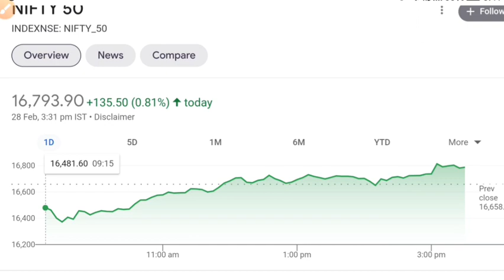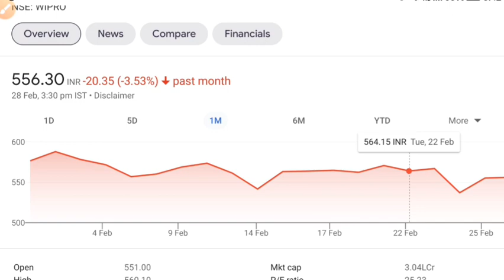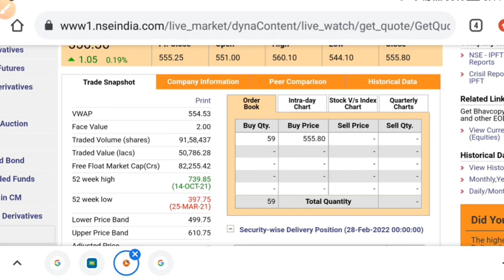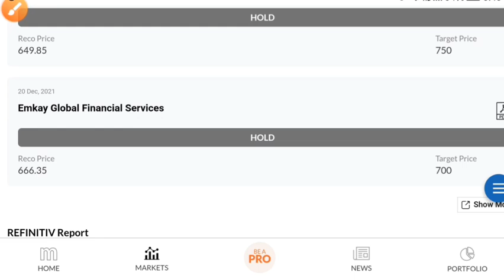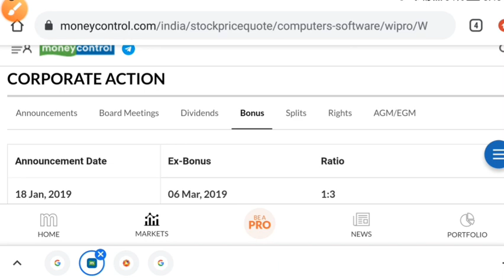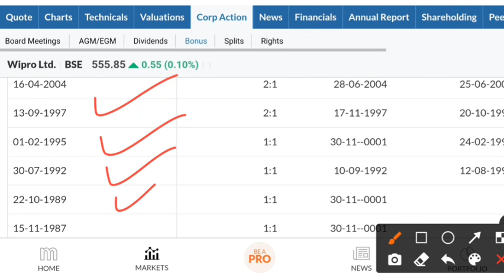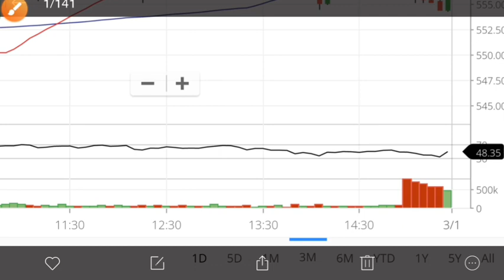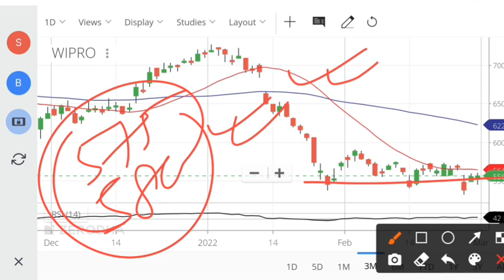WIPRO SHARE LATEST NEWS 💥 WIPRO SHARE NEWS • SHARE MARKET LATEST NEWS TODAY • STOCK MARKET INDIA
share market
wipro q1 Results Date